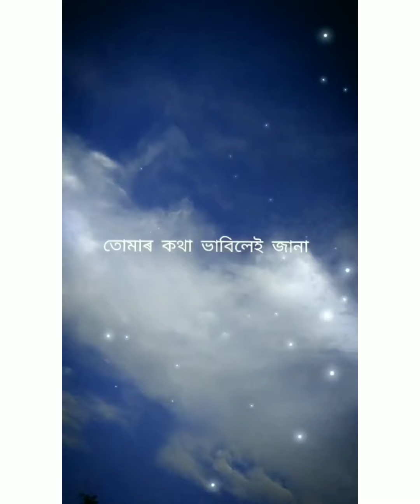Spending time in nature is healing energy 🍃❤️ | Sibsagar | Sivasagar nature beauty 🍃 | Assam